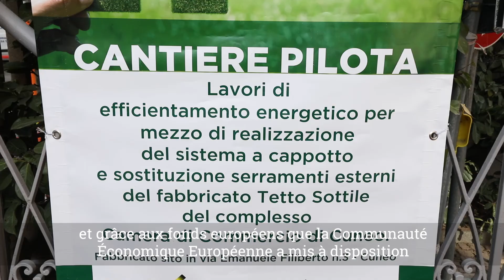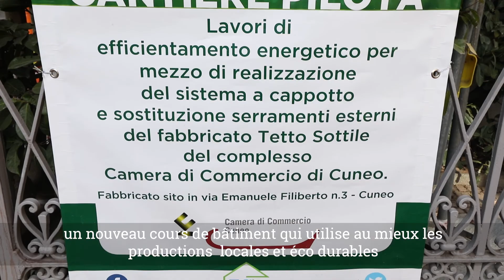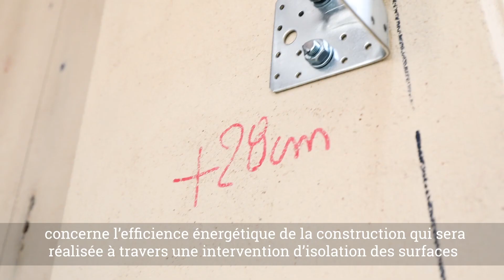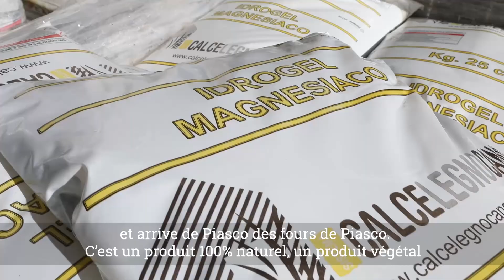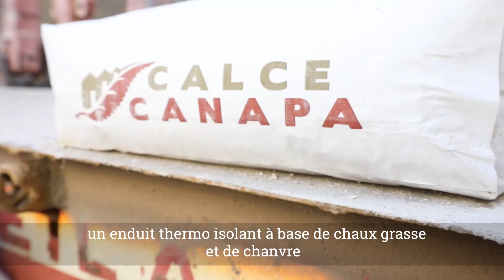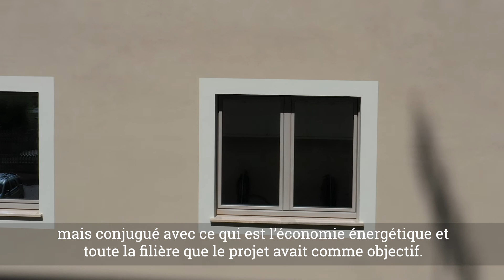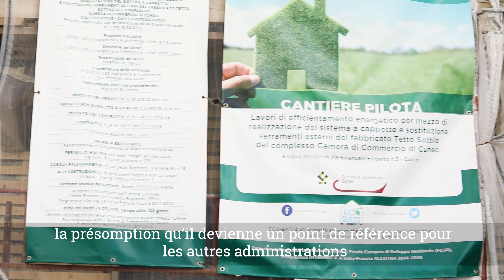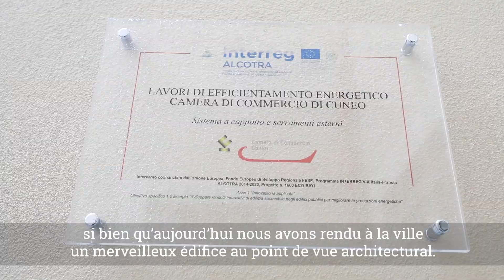Cantiere pilota Camera di commercio di Cuneo - versione breve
Video realizzato durante gli interventi di riqualificazione energetica della dipendenza di Tetto Sottile del complesso della Camera di commercio di Cuneo documenta le varie fasi dei lavori e offre dettagliate informazioni tecniche attraverso interviste agli addetti ai lavori.
- Versione sintetica